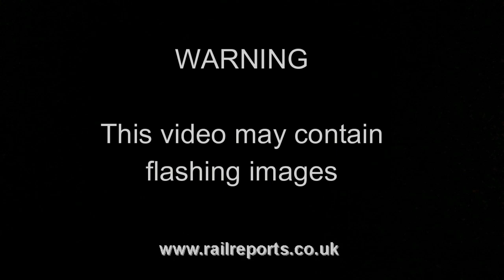20230617 Polmaise (Short)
***WARNING*** This video may contain flashing images.
A short video, intended, primarily for the Railreports website of LSL class 47 locomotives 47593 'Galloway Princess' & 47614 hauling the 1Z67 Kingussie-Crewe Three Peaks charter at Polmaise (Stirling) on the 17th of June 2023.

**I am aware that the caption is displaying the wrong date  :-P  **